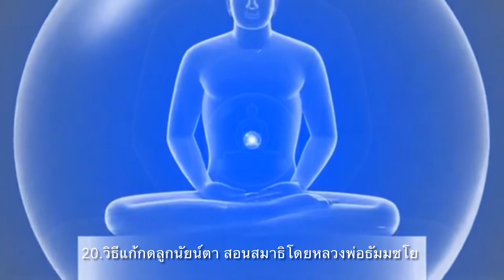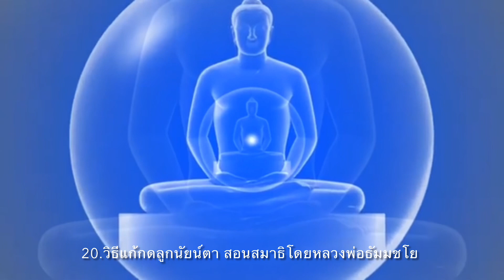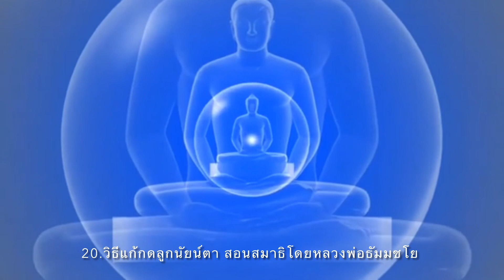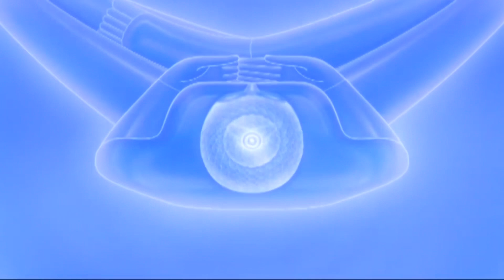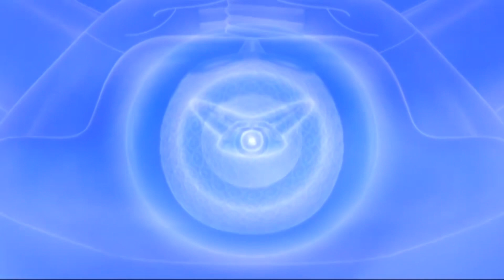Ep20.เรื่องวิธีแก้กดลูกนัยน์ตา สอนสมาธิโดยหลวงพ่อธัมมชโย